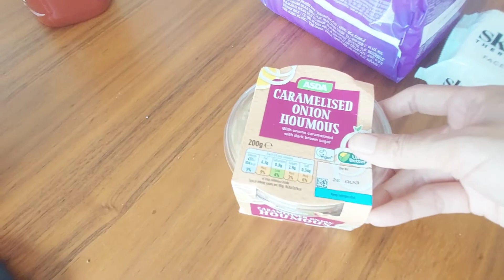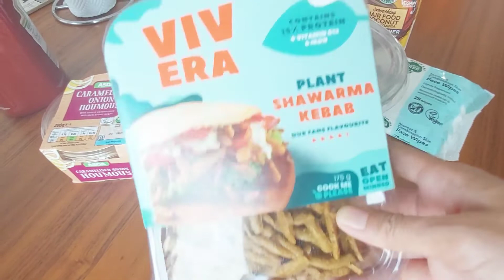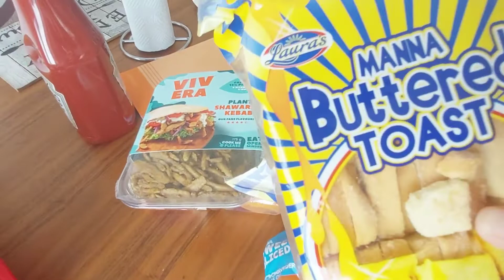vlog61 British Car Boot Sale Haul